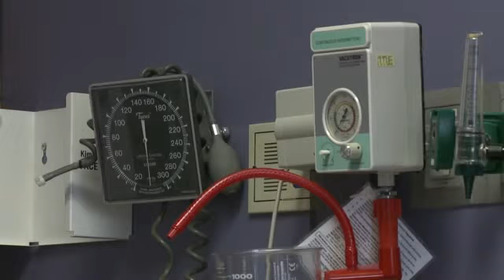Childrens Hospital ranked fourth